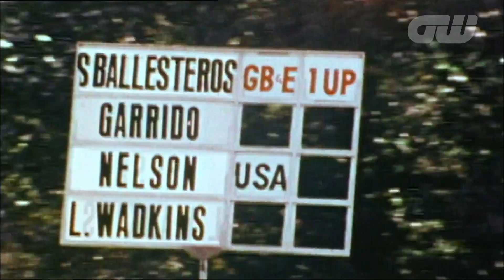My Hero: Jon Rahm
Rising Spanish star Jon Rahm, who recently won for the first time on the PGA TOUR, talks to us about the icon that is Seve Ballesteros